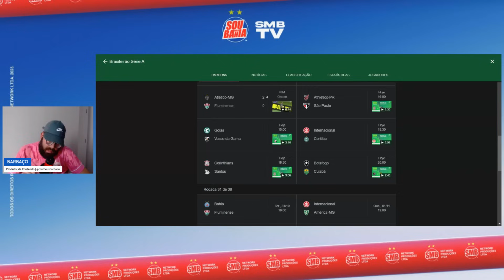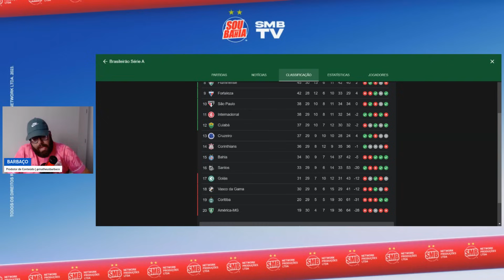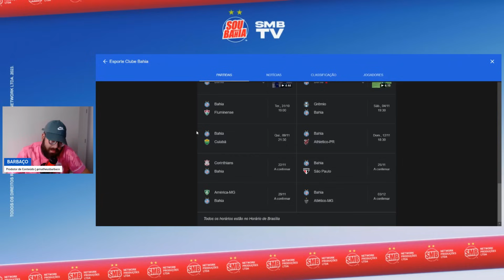👀 O QUE O BAHIA PRECISA PARA NÃO CAIR? PARA QUEM TORCER HOJE? CENI TOMOU A DECISÃO CERTA?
⭐ LOJA DO SOUMAISBAHIA AMAZON.COM.BR
🔗 Equipamentos utilizados

🏷️ Acer Notebook Gamer Nitro 5

🏷️ Headset Gamer HyperX Cloud Stinger 2

🔗 Livros sobre o Esporte Clube Bahia

🏷️ Livros Heróis de 59